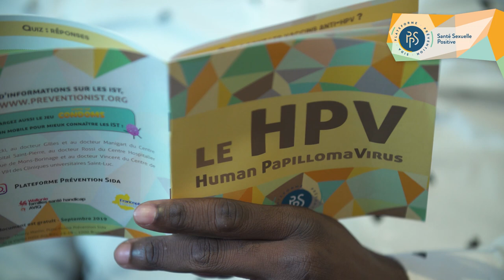Mon vécu avec le HPV par Patrick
Découvrez le témoignage de Patrick sur son vécu avec le HPV (papilloma virus).
Le HPV est une IST qui touche 80% de la population sexuellement active. Non traitée, cette infection peut provoquer des cancers et des verrues génitales.
Pourtant un vaccin existe et permet de s'en protéger!